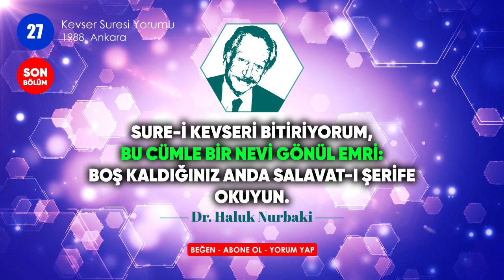Kevser Suresi Yorumu: Boş kaldığınız anda Salavat-ı Şerife okuyun! (B27)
Kevser Suresi Yorumu: Boş kaldığınız anda Salavat-ı Şerife okuyun! (B27) bölüm başlıklı Kevser, Kevser Suresi, ve Kevser Suresi Yorumu kapsamında Onk. Dr. Haluk Nurbaki sohbeti.

// Haluk Nurbaki
// tasavvuf sohbetleri
// Kevser Suresi Yorumu

[Not !] _______________________
Bu video, Onk. Dr. Haluk Nurbaki'nin, mutasavvıf kimliğiyle bilim, düşünce ve siyaset sahasında (1985-97 yıllarında) umuma açık gerçekleştirmiş olduğu bir kayıt olup; Kevser, KevserSuresi, ve KevserSuresiYorumu konularında kişiden kişiye farklılık gösterebilecek 'bir yorum' bağlamındadır.